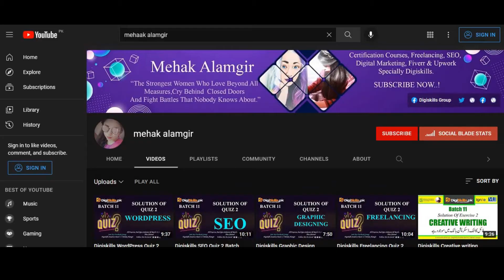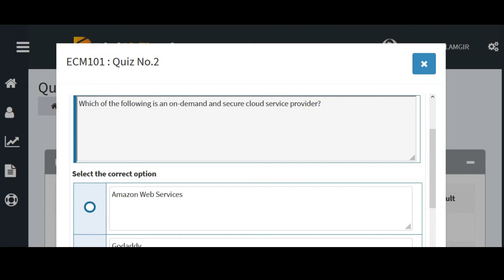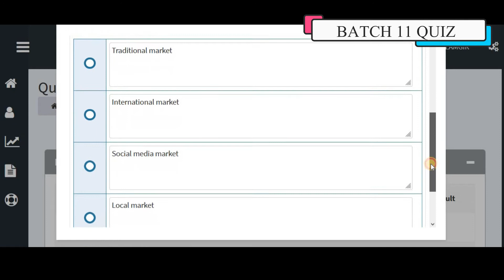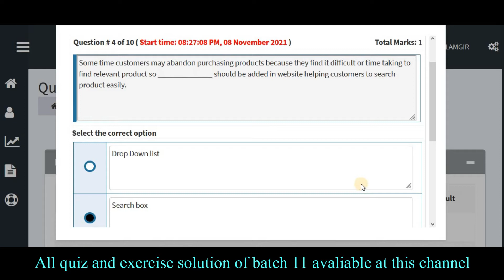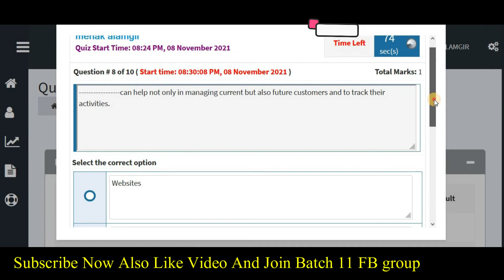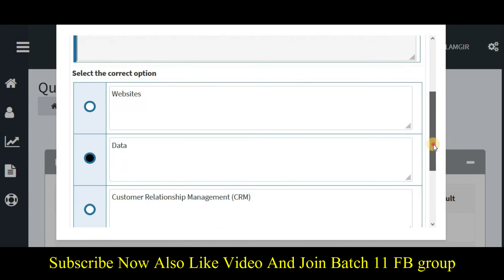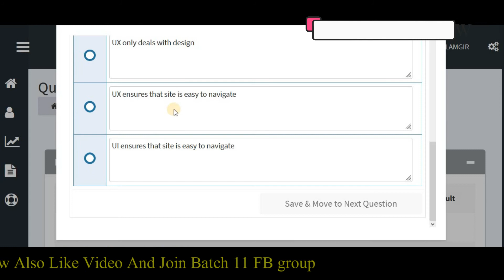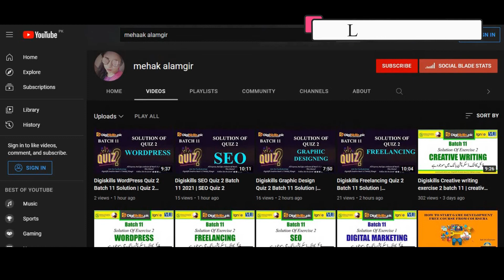Digiskills ecommerce quiz 2 batch 11 Solution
▼ Courses Include
• Graphic Designing,
• Word Press,
• Digital Marketing,
• Freelancing,
• Search Engine Optimization (SEO),
• E-Commerce Management,
• Quick Books (Accounting Software),
• AutoCAD,
• Digital Literacy,
• Creative Writing,